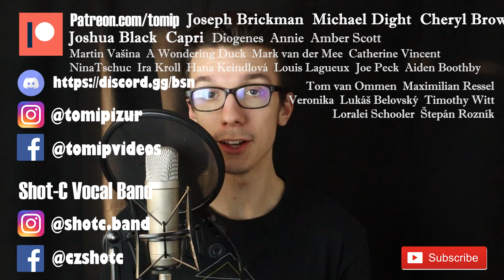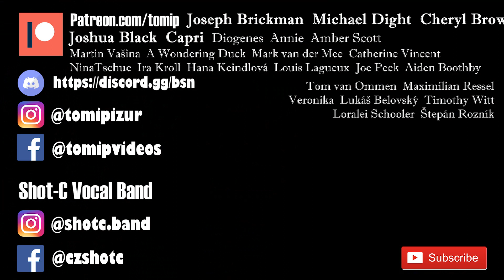Wellerman - Epic A cappella Version ft. Casper Fox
Took me a while but the situation for travel is so bad that we had to do it remotely...
But it is here and I couldn't be happier with it! Hope you'll enjoy it and let me know if you want to hear more sea shanties from me!

There's a great deal of extra content for you!
🎼 - BTS - Karaoke - Arrangements - Early Access - Fan reviews - Weekly updates - and more! 🎼
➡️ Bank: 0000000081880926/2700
➡️ ID: 25BZ4H8YTSEC2

🎵 If you're new to my channel, let me welcome you to the first official
One man A cappella Bass Singer on Youtube!
My name is Tomi and basicaly I make A cappella Music Videos and videos related to Bass Singing. Of course, there's possibility for more!

🎼🎶 I am also a member of a vocal group called Shot-C!

Bass be with you!